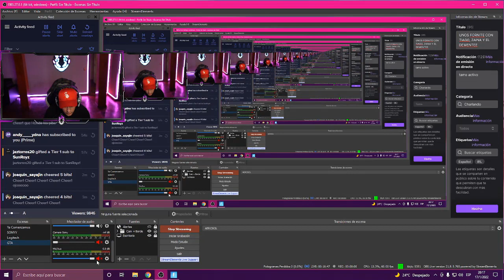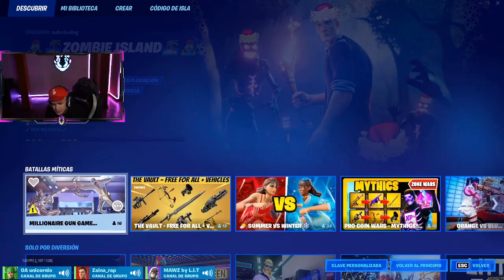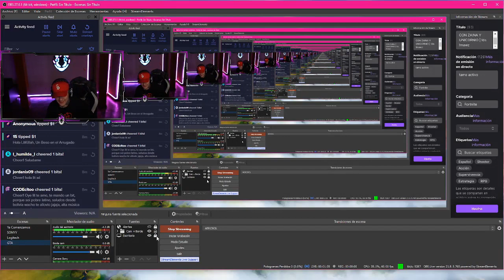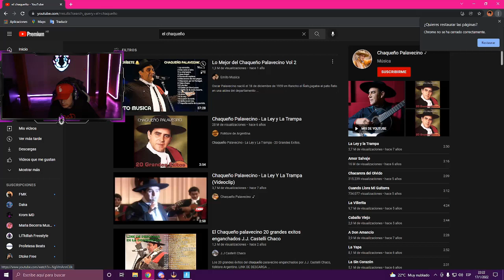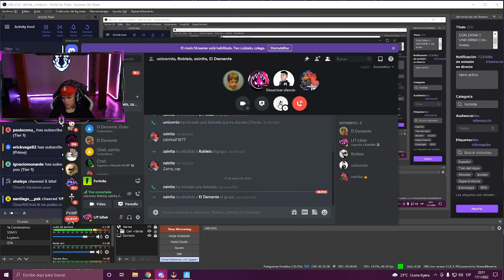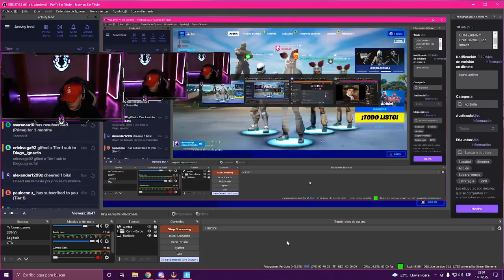Stream LITKillah 17/01/2022 - FORTNITES CON TIAGO, ZAINA, UNICORNIO Y DEMENTE